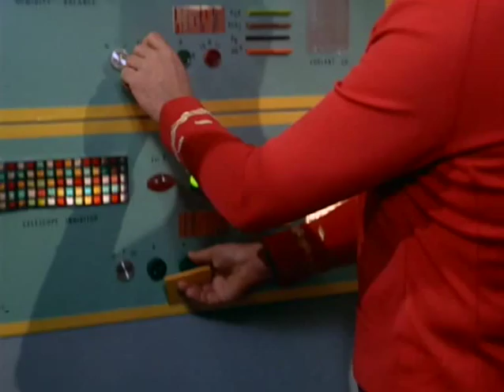James Doohan 1 - Inspector Gadget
For James Doohan's Birthday